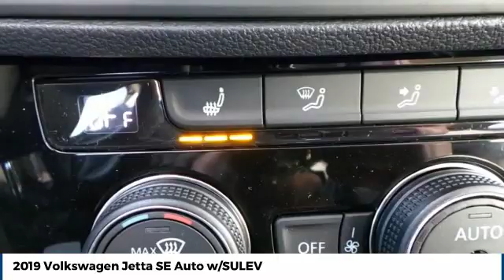2019 Volkswagen Jetta Amarillo Texas RQ2704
2019 Volkswagen Jetta SE Auto w/SULEV

Street Volkswagen
8707 Pilgrim Drive

NOTITLE